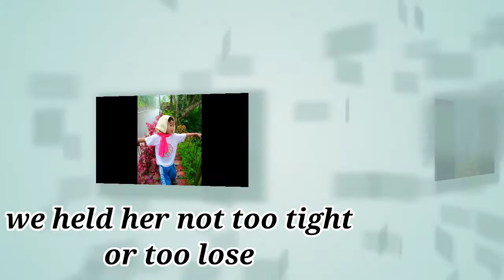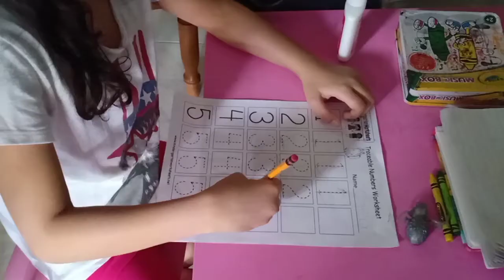I am SAM, growing & learning | A Kid with Autism | Skye's the limit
Welcome to Skye's the limit and welcome to our ausome world. Let me tour your around my little girl's autism journey. She is moving far from being having a world on her own into more extrovert sometimes introvert world. She is growing to be like any regular kid in town. Skye's progress little by little amazes us in the family. Sometimes we never taught her how to do it but she is just observing how other people or other members of the family is doing it and she is able to get it or how to do it right. There are still times that no matter how we taught her especially with speech but she never get it or hasn't get it right yet. Solid support group is really the key that we have for Skye's progress top with us, parent's undying support of what has been taught by the therapists and intervention centers plus the regular school we know.